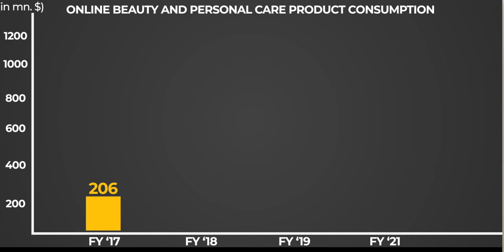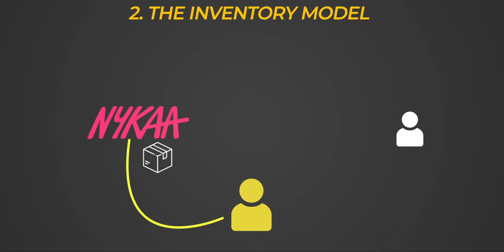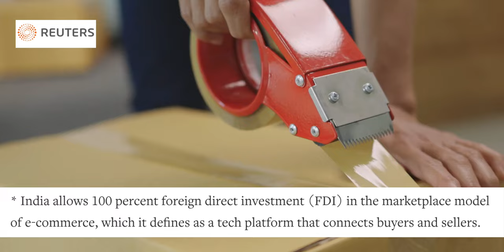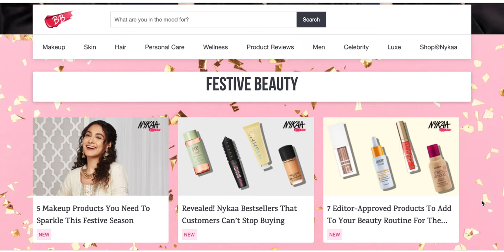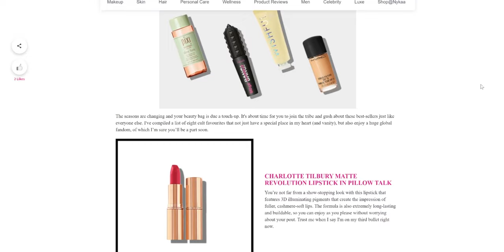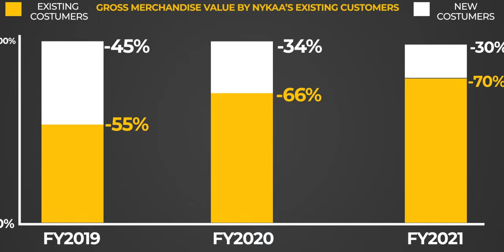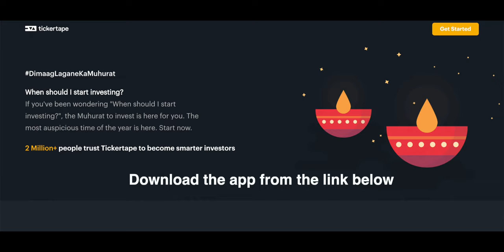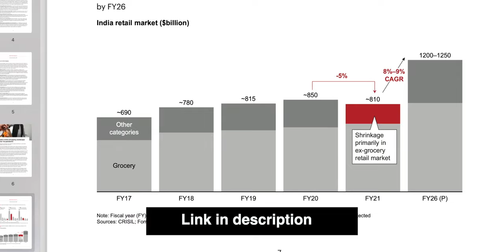How did Nykaa BEAT Amazon & Flipkart in e-Commerce War? : Business case study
Video Introduction:
On October 28, 2021, Nykaa opened its gates for its initial public offering!
And as we all know the most fascinating thing about NYKAA is that in spite of delivering 17.1 million orders, in spite of operating 80 offline stores in 40 cities, Nykaa has managed to generate a profit of 62 cr in 2021. And this makes Nykaa one of the very few e-commerce companies that actually made a profit!!
So the question is, How did Nykaa achieve profitability in spite of operating at such a huge scale?
What are the strategic advantages, Nyaaka has over Myntra and Amazon?

Check out Think School's Online courses:
1. Learn how to communicate ideas like us
2. Land your dream jobs
3. Create a Perfect Resume in less than 90 minutes

Intro 00:00
Skipping Inventory model explainer 5:15

1. Our Laptop
2. Our Mic
3. Camera Stand
4. Mobile holder for stand
5. Laptop

Study materials:
1. New e-commerce rules in India

2. E-commerce market research reports

nykaa nykaaIPO falguninayar makeup thinkschool Credits: CNN-News 18, WION, NBC News, Money control pro, Business standard, TV18,Business Today, ABC news, CNBC, ET now ,Bloomberg originals, Financial Times, DW documentary, AL Jazeera English, BBC news, Firstpost. This video is intended to provide commentary, criticism, research, and education on the subject matter.